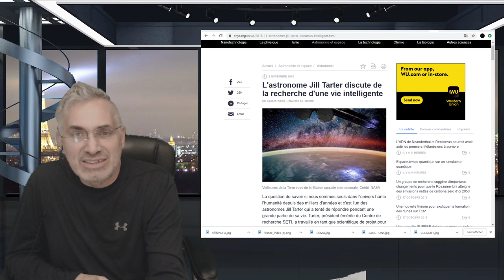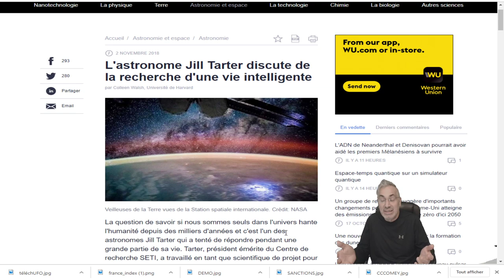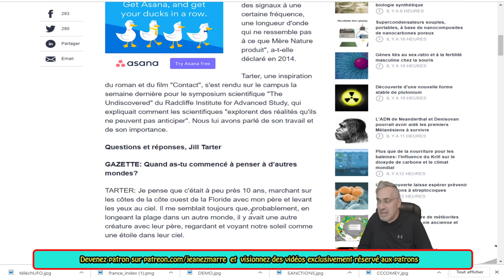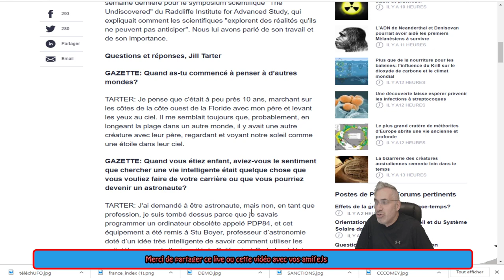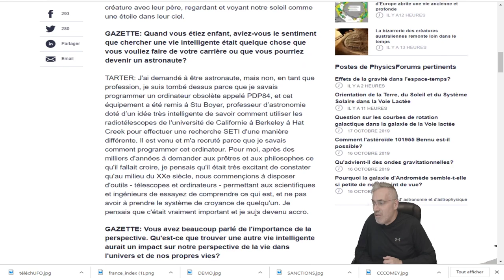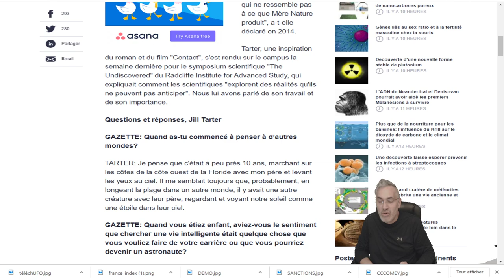WOW, L'astronome Jill Tarter discute de la recherche d'une vie intelligente.